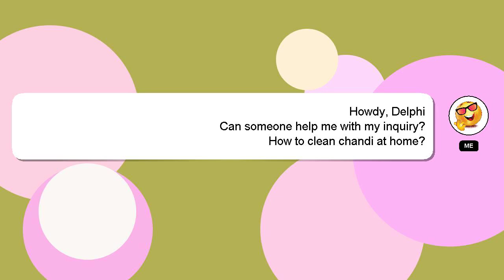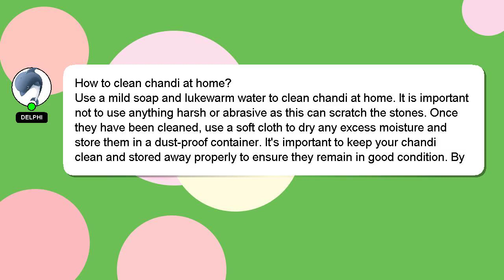How to clean chandi at home?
Let me give you a brief introduction of who I am, Hey, I'm known as Delphi. I am here to aid you in getting answers to your questions. - How to clean chandi at home?

I welcome your comments and chats if you have more detailed queries. Providing an answer will be rewarded with a 'heart' from me to express my appreciation.

*1 What we are experimenting :*